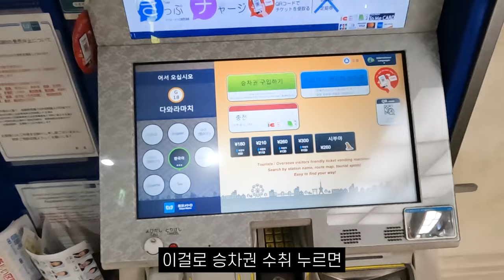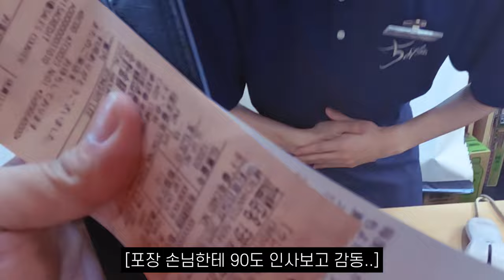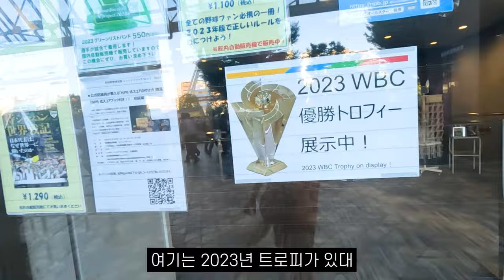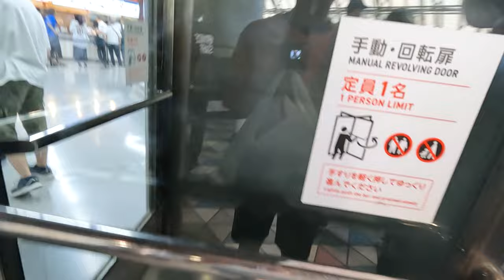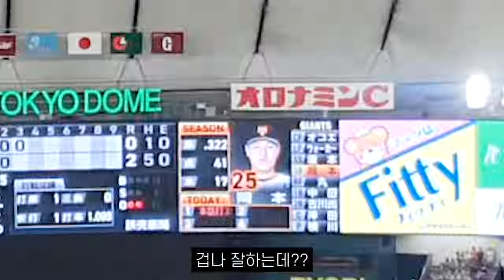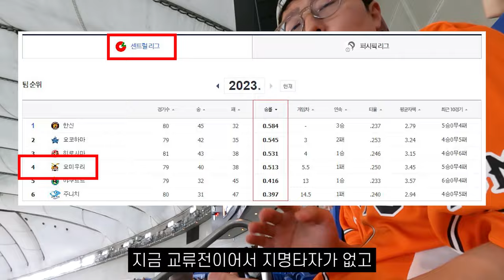Sub) 🇯🇵 스시 먹으면서 일본 야구 도쿄돔 직관기 요미우리 자이언츠 vs 라쿠텐 이글스 - 일본여행 [4] 사카모토 하야토 / 아사쿠사 호스텔 숙소 / 도쿄 메트로 패스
해외 가면 스포츠 경기 보는 것도 좋은 경험이기에 가보는 편인데
아직 한 번도 가보지 않은 돔 구장을 도쿄돔에 처음 가봤습니다

요미우리 자이언츠 vs 라쿠텐 이글스 교류전이 있던 날인데요
과연 경기 결과는 어떻게 됐을까요?
재미있는 경기였어요!!

🟢 영상에 나온 곳

Jahzzar - Candy
Jason Shaw - TRAVEL LIGHT